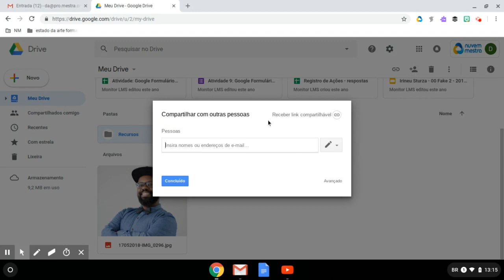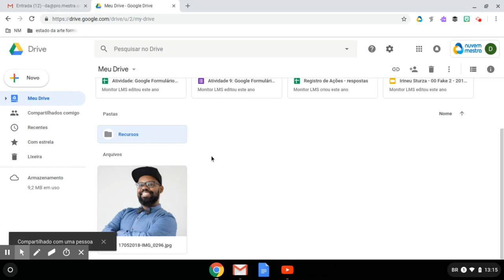Aprenda a compartilhar uma pasta no Google Drive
Confira na DicaDoDoug como compartilhar uma pasta no Google Drive.